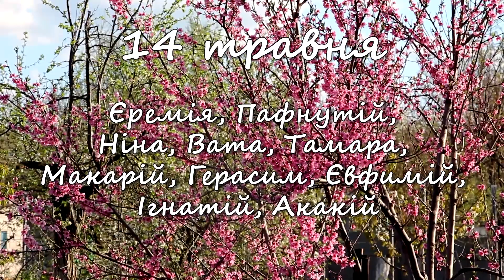14 травня – іменини сьогодні відзначають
Єремія, Пафнутій, Ніна, Вата, Тамара, Макарій, Герасим, Євфимій, Ігнатій, Акакій

Нехай Янгол-охоронець Вас береже!

Відео – Анастасія Алексеєнко,
Музика – Костянтин Фарятьєв.